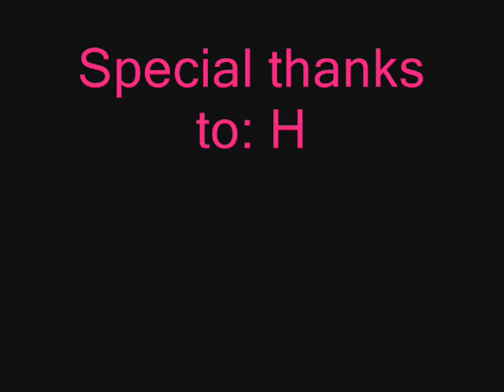Shatta Youth- Got she hollerin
Shatta Youth on the Red Bones Riddim mashing it up. Compliments of Class A Productions & Innovative Soundz  (IVS) Also with special thanks to Hurricane Swizz.of Excellence Sound Krew.